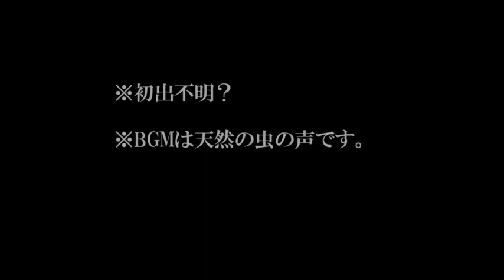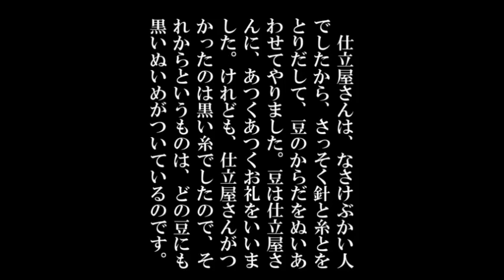怪談風朗読 グリム兄弟 編「わらと炭と豆」矢崎源九郎 訳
※初出不明？
※BGMは天然の虫の声です。

グリム兄弟（グリムきょうだい、独: Brüder Grimm）とは
　19世紀にドイツで活躍した言語学者・文献学者・民話収集家・文学者の兄弟。日本では、『グリム童話集』の編集者として知られる。
　同じ両親から生まれた兄弟は全部で9人、幼くして死んだ者を除くと男5人、女1人の6人兄弟であったが、通常は後世にまで名を残した次男ヤーコプと三男ヴィルヘルムの二人を指す（今日では後述の六男ルートヴィッヒも含むこともある）。
 　――「Wikipedia」より

素人の老け声・鼻声・ガラガラ声朗読ですが、よろしければ暇つぶしにでも、お聴きください。読み間違いが、たくさんあると思いますが、素人が適当に読んでいる朗読ですので、ご容赦ください。